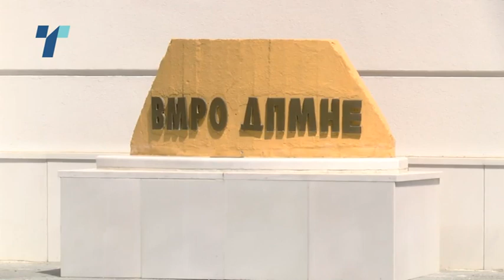Се одмрзнуваат односите Пендаровски-Мицкоски